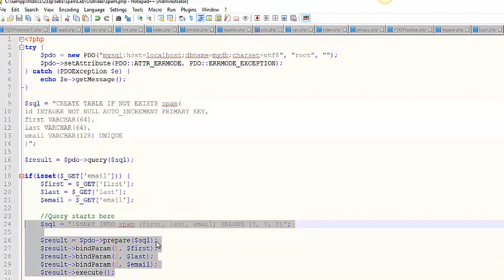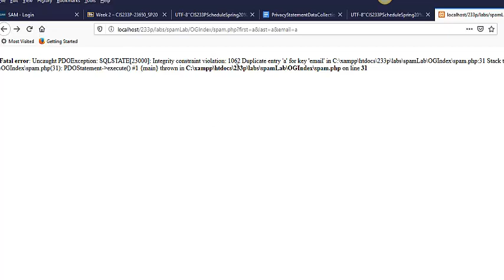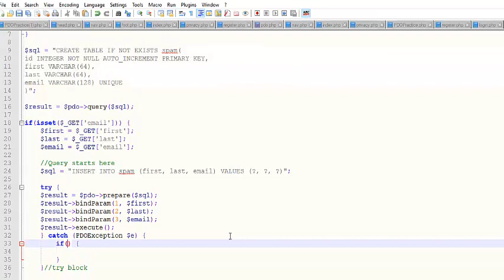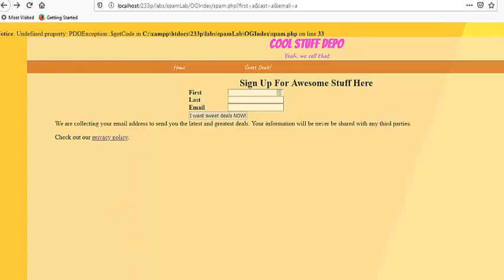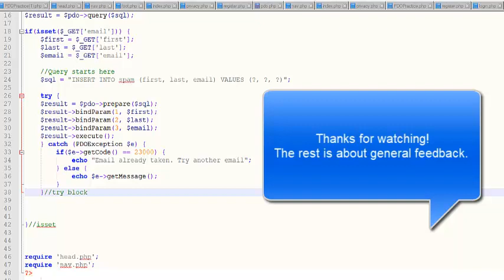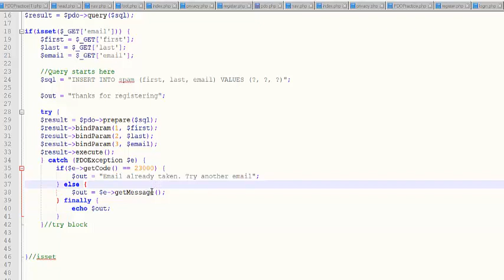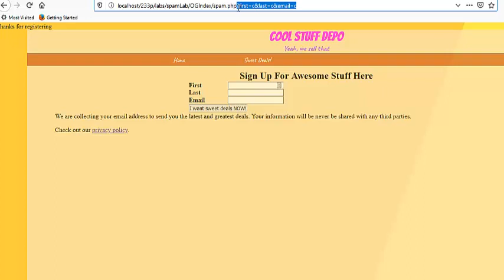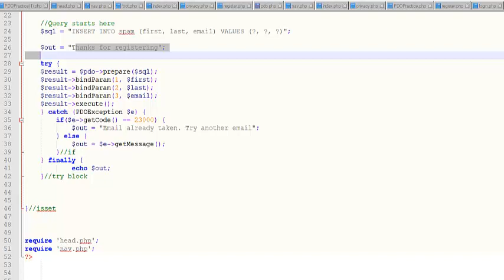Handling UNIQUE constraint exceptions with try catch block using PDO in PHP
In this video I will demonstrate an approach to handling exceptions which stem from the UNIQUE constraint in SQL. I will use PDO for this demonstration which generally covers Try/Catch blocks as well.